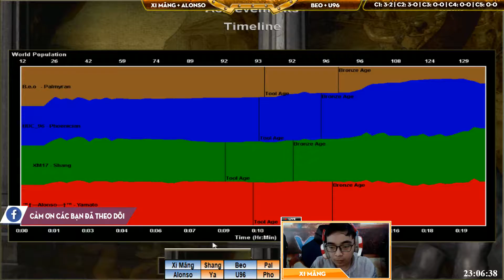2vs2 - C3T1 || Xi Măng, Alonso vs Beo, U96 ngày 8/3/2019